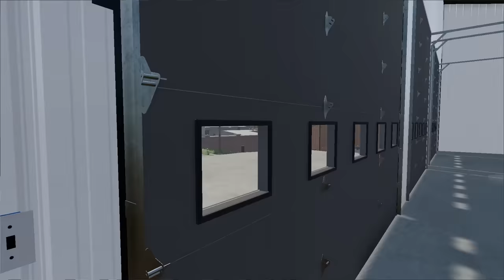BUILDING NEW U-HAUL STORE! ($1,300,000 BUDGET) | FS22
We are back in business! We build our new U-Haul store location in a new city and get everything setup for the grand opening which will include custom lifted trucks, trailers, and MUCH MORE!

Farming Simulator, Building Mansion, Evading The Police, Four wheeler, Evading The Police On Atv's, luxury mudding / trolling cops  / abandoned farm/ stranger's abandoned backyard